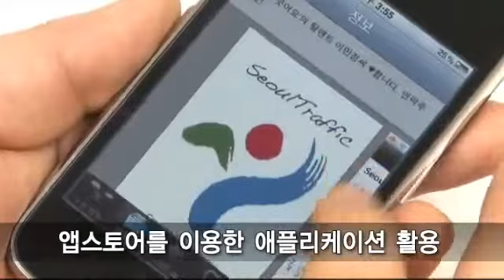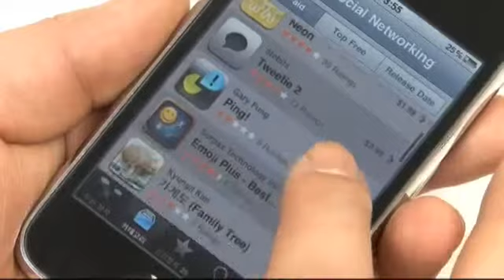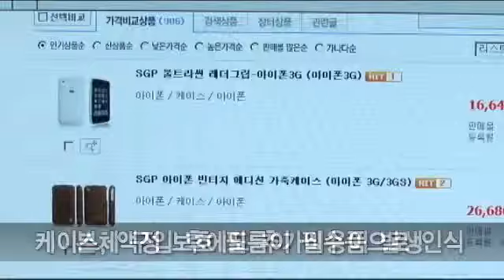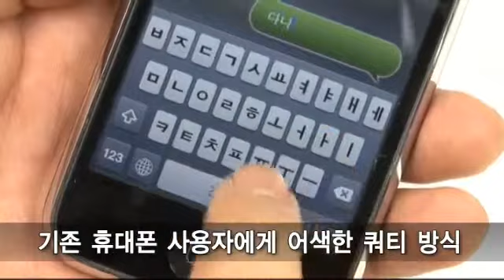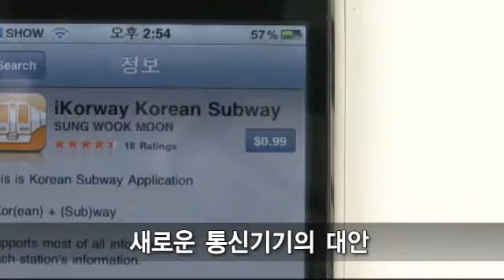양날의 검, iPhone 3Gs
애플의 아이폰이 한국에 들어온 지금, 우리나라의 이동통신 시장에 대격변이 일어났다. 단순히 외국 기업의 스마트폰이 아
니라 문화의 한 아이콘이 되가고 있는 시점이다. 이에 따라 수많은 커뮤니티가 생기고 유저들의 논쟁도 거세지고 있다. 과
연 아이폰의 어떤 점이 한국 유저들의 마음을 사로잡았고, 또 어떤 점이 불만을 가지게 했나 올댓리뷰에서 살펴본다.